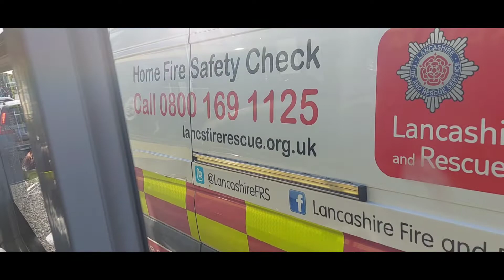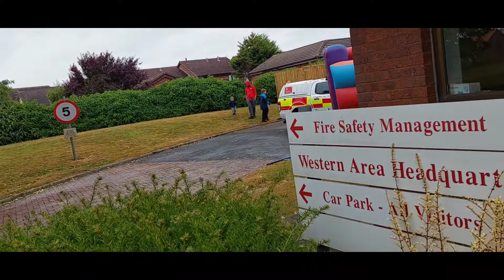Lancashire fire a rescue service responding and passing by